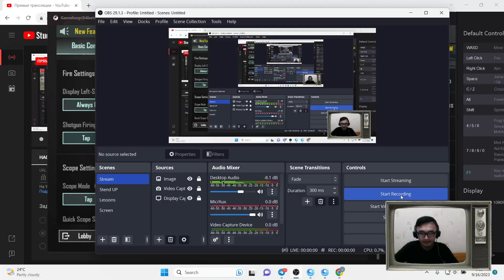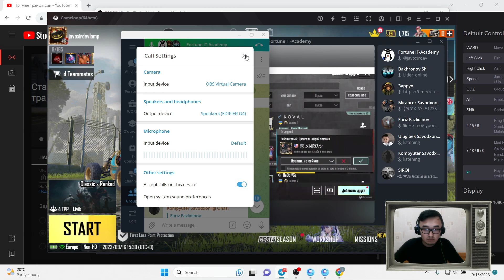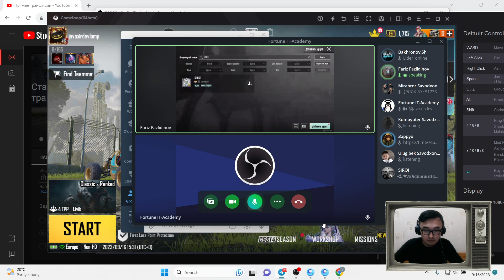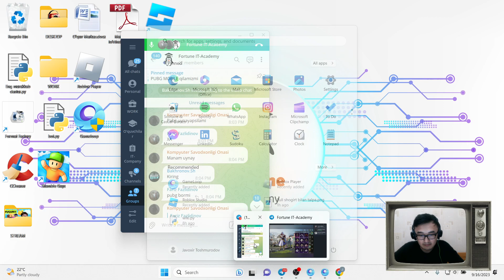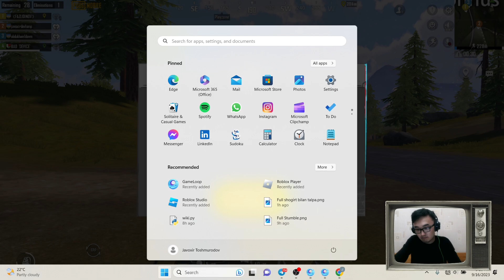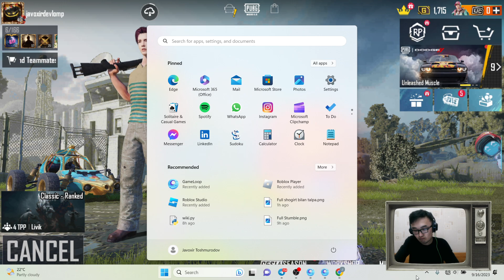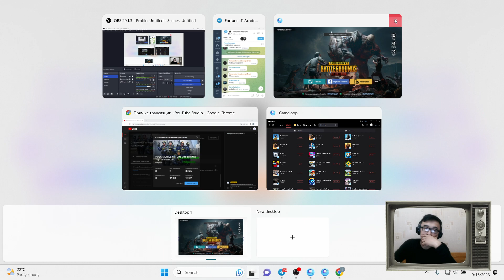PUBG MOBILE #1 | Shogirtlar sakrab qo'ydi!!!